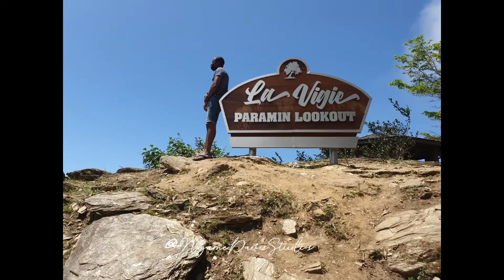TOUR of LA VIGIE PARAMIN LOOKOUT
Hello visitor!

Have you heard of LA Vigie PARAMIN LOOKOUT but haven't yet been able to visit?!

Then why not take this virtual tour and see all it has to offer!

🎵 Track Info:  mixkit-house-party-358